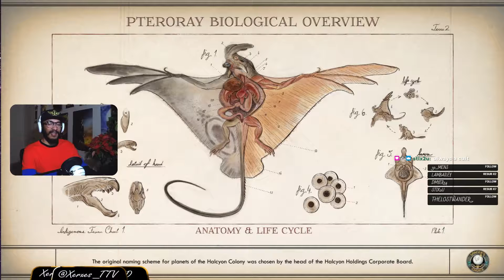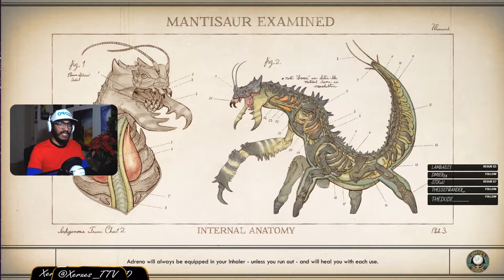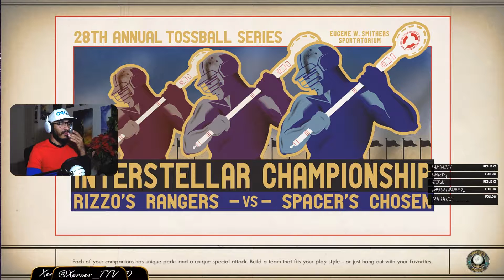The Outer Worlds | Part 6 | Stream VOD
Short episode, LOTS of killing

Come be a part of the next stream!

My stream schedule is:

Tuesday 7:00 PM
Thursday 7:00 PM
Sunday 5:00PM
(Central Time)